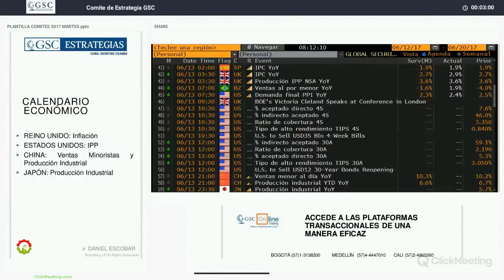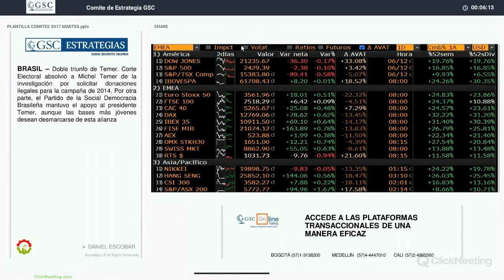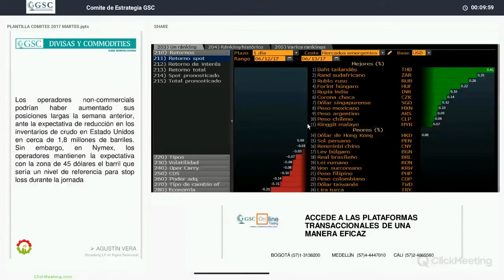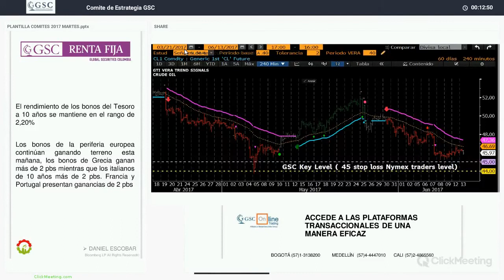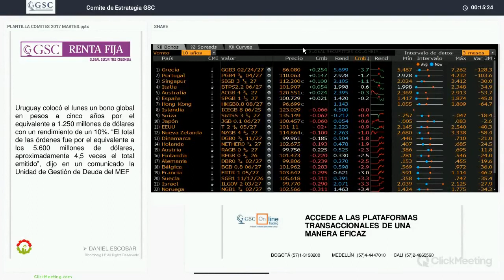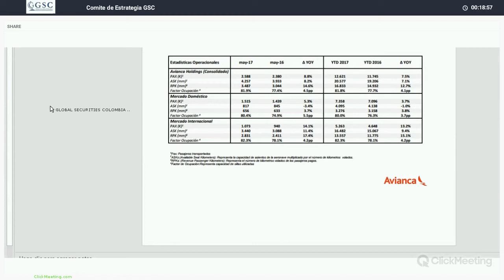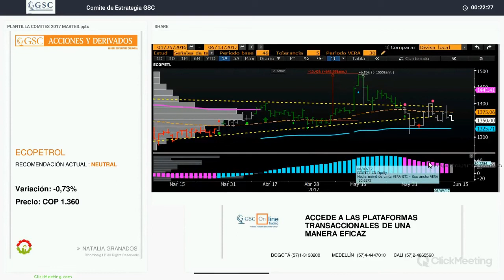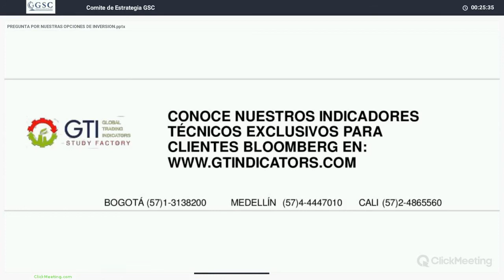GSC - Comité Diario Junio 13 de 2017